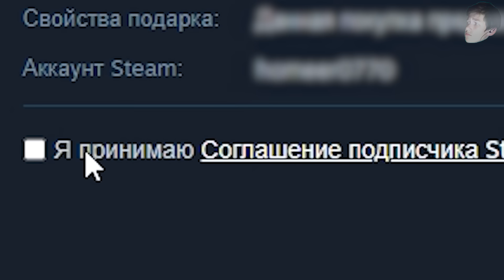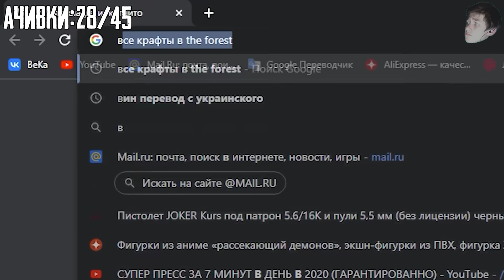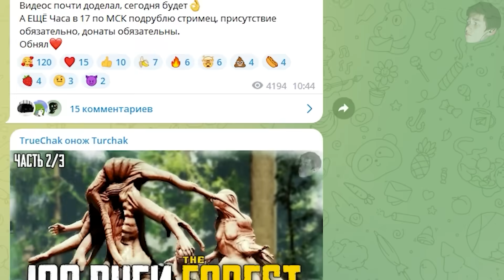ВСЕ ДОСТИЖЕНИЯ (АЧИВКИ) В THE FOREST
Плейлист: будет чуть позже♥
►►►►►►►Разверни◄◄◄◄◄◄◄

Пасиба Яросу: @Yaros_Nefrit

Песня в конце :  The Forest The End OST

Воу, ты в конце описания🤔